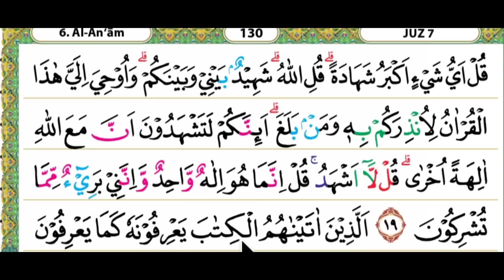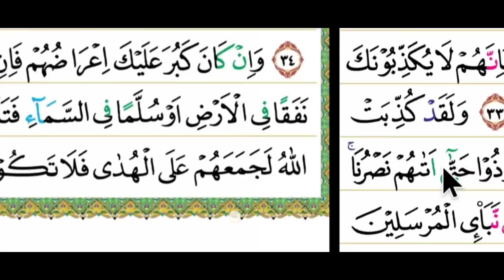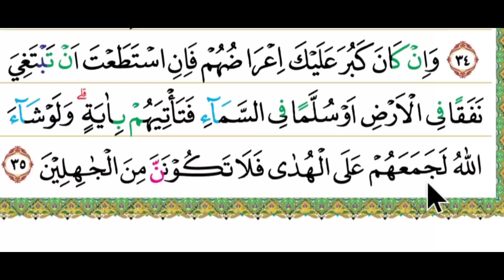cara latihan membaca alqur'an dengan nada pelan pelan biar tidak terbata baya